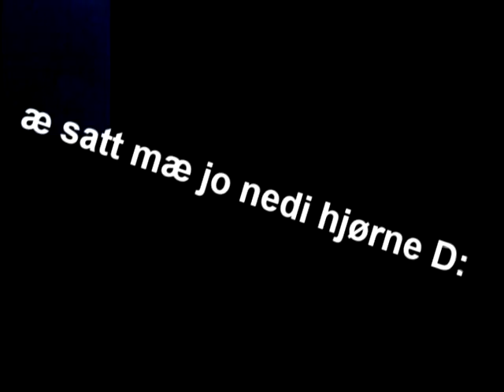Amnesia Reaction Video - Norwegian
haha, just made this for fun :D